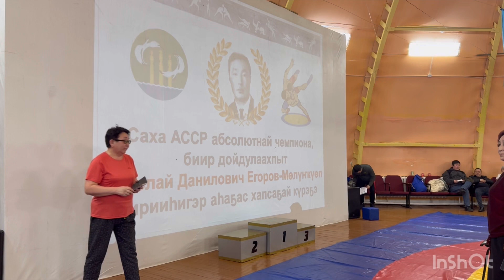Хапсаҕай - 2024 с.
Саха АССР абсолютнай чемпиона, биир дойдулаахпыт
Николай Данилович Егоров-Мөлүҥкүөп
бирииһигэр аһаҕас хапсаҕай курэҕэ